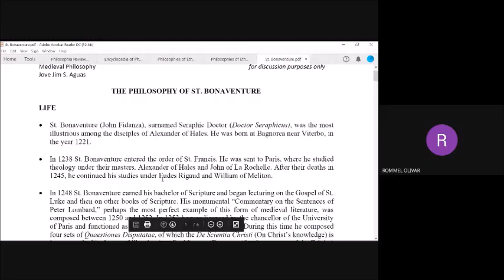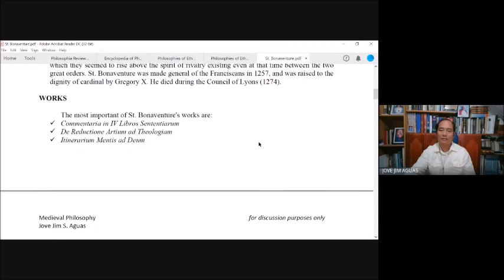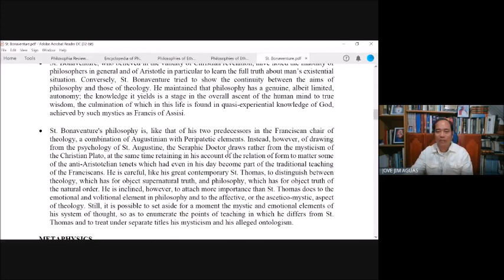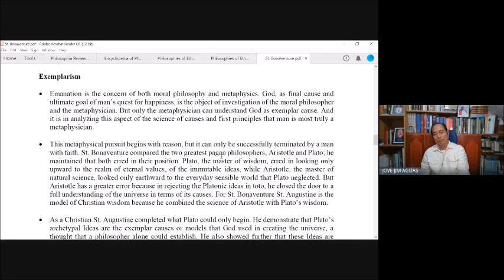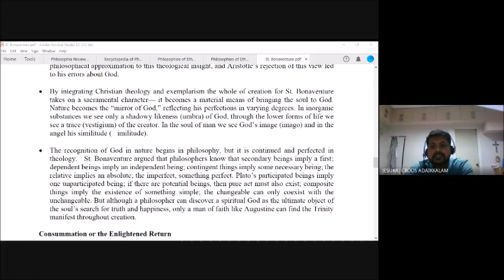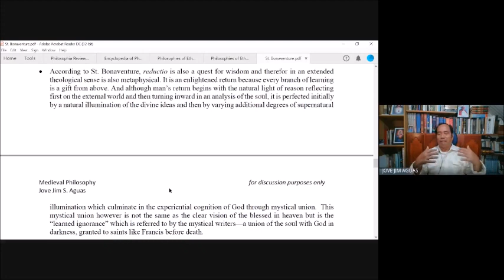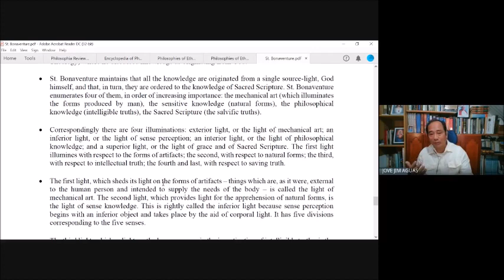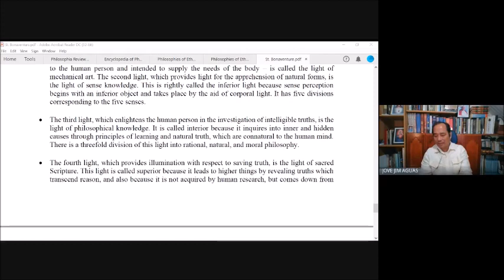Medieval Philosophy - The Philosophy of St. Bonaventure (Jove S. Aguas)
This is a general introduction to the philosophy of the Seraphic Doctor - St. Bonaventure, the foremost Franciscan Scholastic philosopher during the Medieval period.